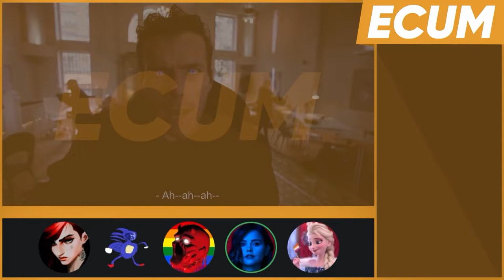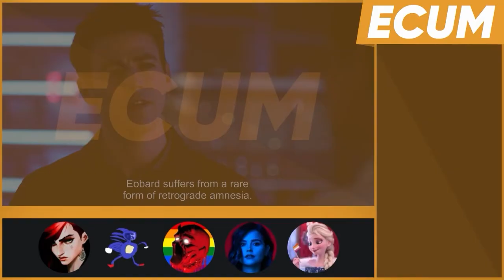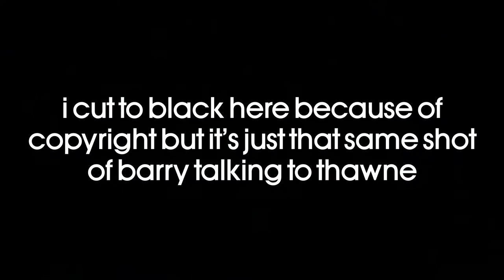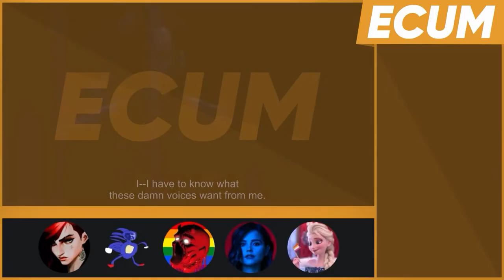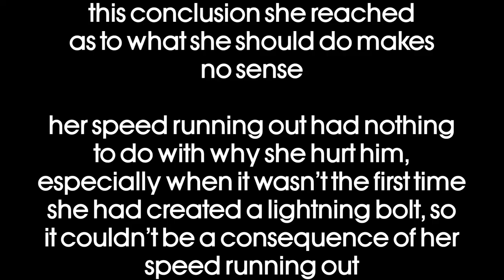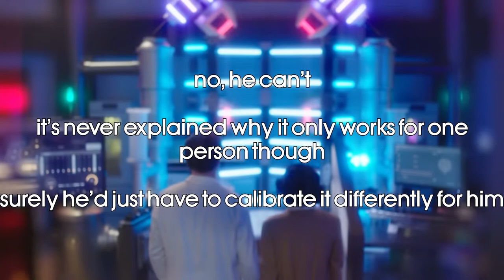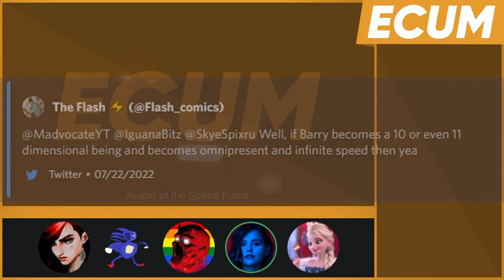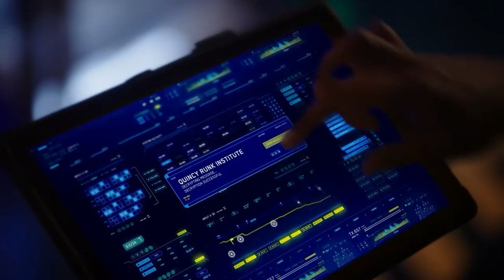ECUM Extra - The Flash - The Man in the Yellow Tie - S08E18 - w/@Madvocate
Today we finally see The Man in the Yellow Tie! We get some vaguely plot related stuff, Diggle dealing with the Green Lantern ring for some reason, and Barry being the smartest man alive, as per usual.